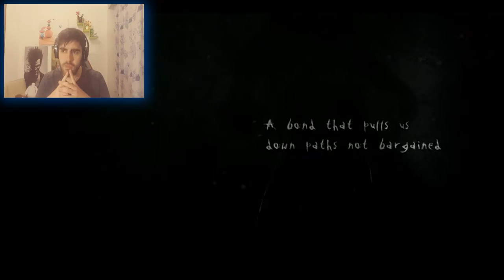Let's Play: Slender The arrival, Comienzo (parte 1)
Bueno bueno bueno, traigo un juego que me gusta mucho por la temática pero que ya me ha sacado algún que otro susto, espero que lo disfrutéis y si tiene el suficiente apoyo tendrá segunda parte :)